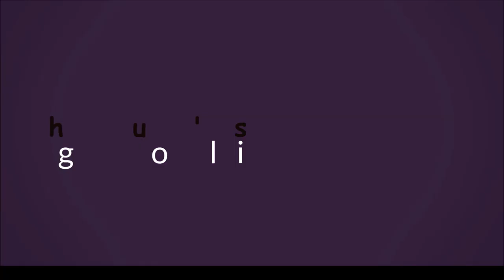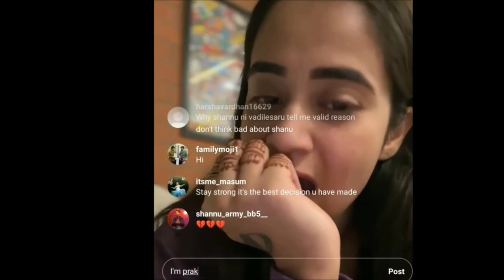Deepthi Sunaina after break up 1st Live video || Deepthi Emotional video || Madhu's Rangoli